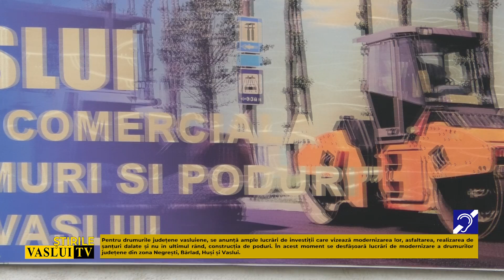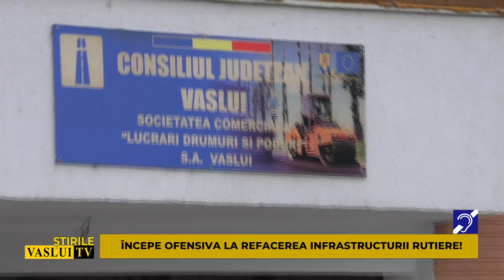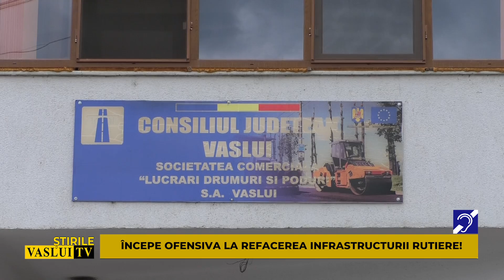ÎNCEPE OFENSIVA LA REFACEREA INFRASTRUCTURII RUTIERE!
Pentru drumurile județene vasluiene, se anunță ample lucrări de investiții care vizează modernizarea lor, asfaltarea, realizarea de șanțuri dalate și nu în ultimul rând, construcție de poduri.